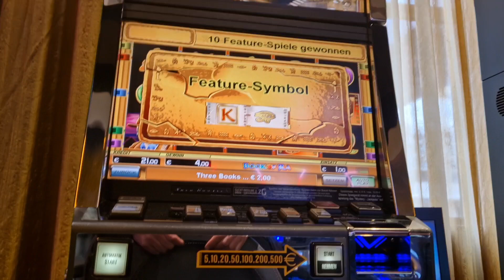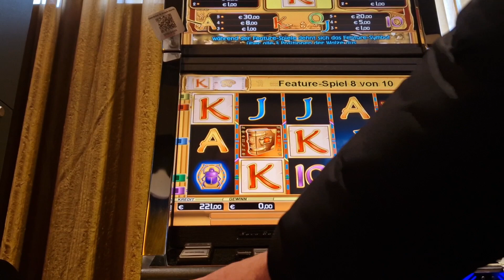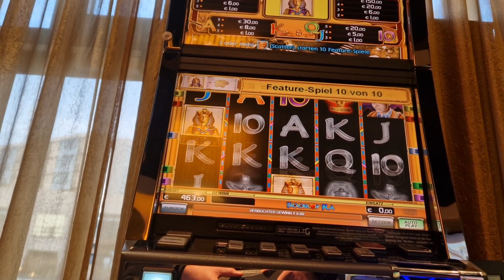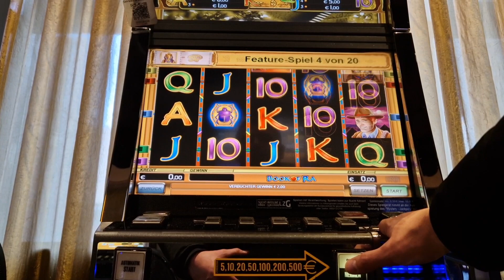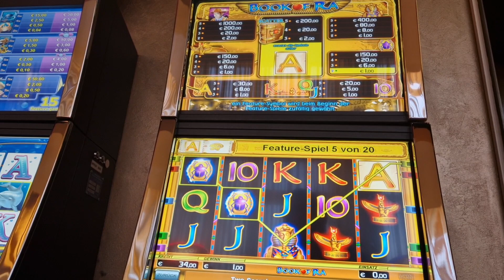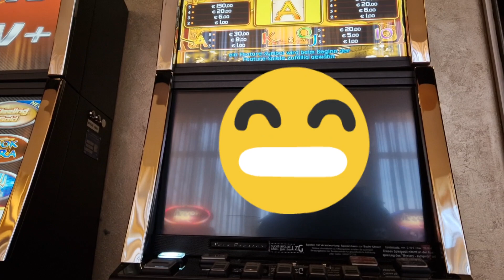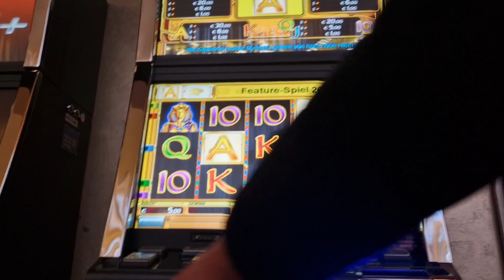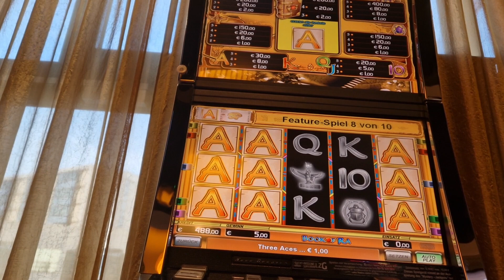1-2€ Fach💥Jackpot Pharao👈4 Forscher💥Book of Ra Klassik✌️Spielbank Automaten Novoline Merkur Magie